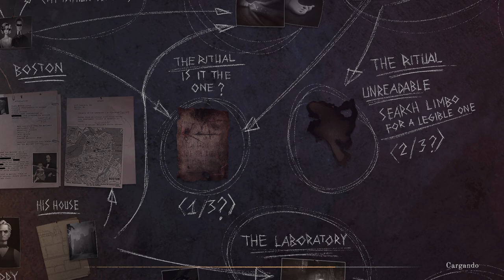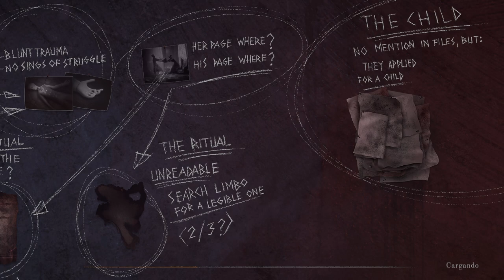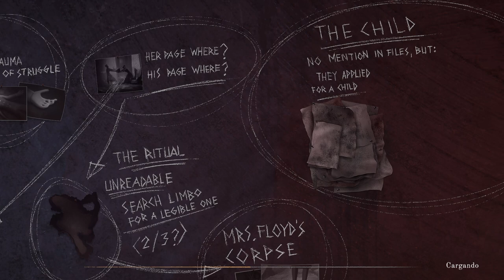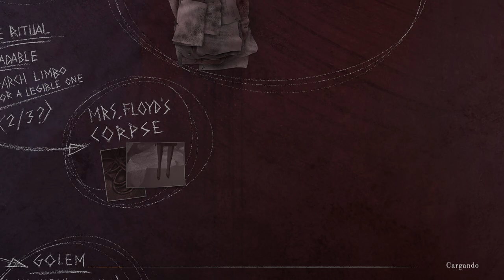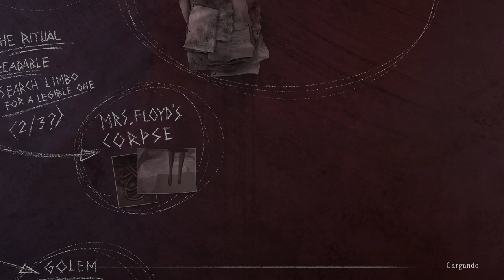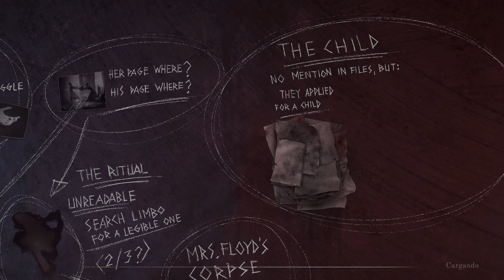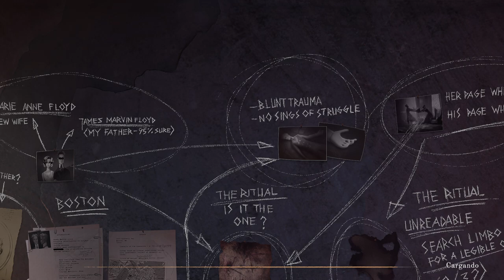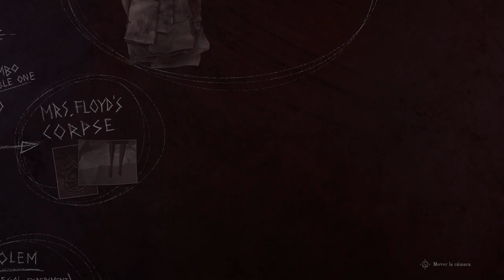The Last Case of Benedict Fox - cap.2 - Extractos de lenguaje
Compás dialéctico.